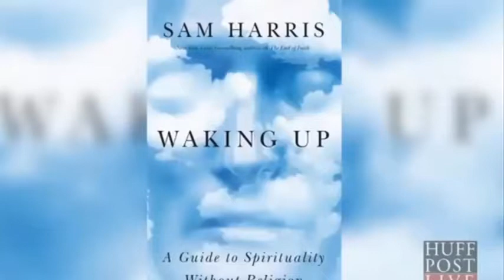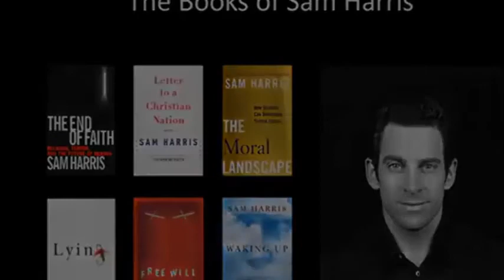Sam Harris 2017 Debate - Sam Harris's Greatest Lectures, Interviews and Arguments ( Part 4 )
Sam Harris's Greatest Lectures, Interviews and Arguments ( Part 4 )

Samuel Benjamin Harris (born April 9, 1967) is an American author, philosopher, neuroscientist, blogger and podcast host. He is a critic of religion and proponent of the liberty to criticize religion. He is concerned with matters that touch on spirituality, morality, neuroscience, free will and terrorism. He is described as one of the "Four Horsemen of New Atheism", with Richard Dawkins, Christopher Hitchens and Daniel Dennett.

Harris's first book The End of Faith (2004) won the PEN/Martha Albrand Award for First Nonfiction. In The Moral Landscape (2010), he argues that science answers moral problems and can aid human well-being. He published a long-form essay Lying in 2011, the short book Free Will in 2012, Waking Up: A Guide to Spirituality Without Religion in 2014 and, with British writer Maajid Nawaz, Islam and the Future of Tolerance: A Dialogue in 2015. Harris is a proponent of secular meditation practices.